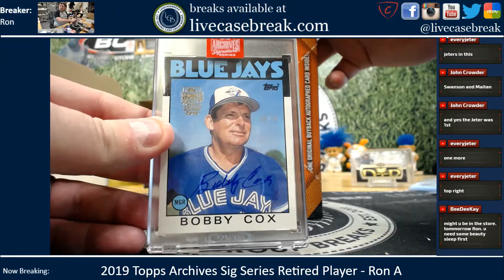2019 Topps Archives Signature Series Baseball Retired Player 1 Box Personal Ron A 6 5 2020